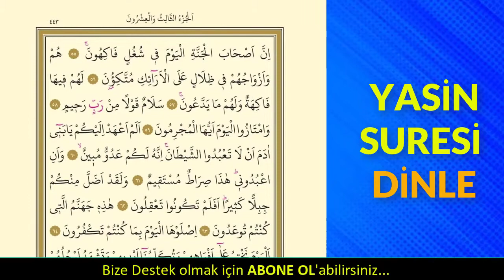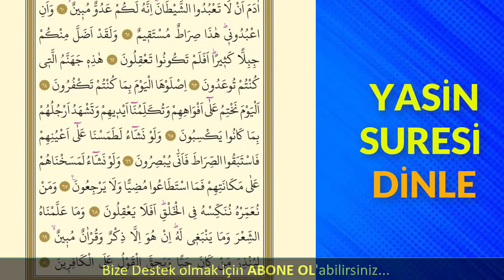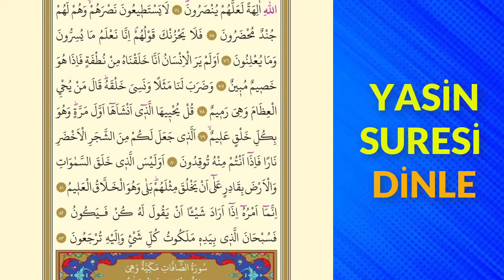YASİN SURESİ DİNLE HIZLI En Etkili Dualar (Sesli Kuran Dinle)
Kur’an’ın kalbi olan Yasin Suresini dinlemek ve okumak çok ama çok önemlidir. Bütün istek ve talepler için mutlaka Yasin Suresi okunulması önemle tavsiye edilmiştir. Yasin suresi sadece vefat edenler için okunmaz. Yasin suresi bütün istek ve hacetler için okunması gereken en etkili dua tavsiyesindedir. Yasin suresini dinlemek ve içinizden tekrar ederek okumanız çok faydalı olacaktır. Bütün en etkili dualar kitaplarından mutlaka Yasin suresinden bahsedilir. Yasin suresini okumanın çok önemli faziletleri vardır. Bu faziletlerden bir kısmını sizin için şu şekilde sıralayabiliriz.
Yasin suresi niçin okunmalıdır?
YASİN SURESİNİN ÖNEMLİ FAZİLETLERİ (FAYDALARI)
Hasta olan veya hastası olan kişilerin muhakkak okuması veya okutması gerekir.
Ev ve işyerlerinin manevi havası ve maddi kazanç bereket için okunulması tavsiye edilir.
Zengin olmak ve helal kazanç elde etmek isteyenler muhakkak Yasin suresini her gün okumalıdır.
Evliyaların ev almak için verdikleri en önemli tavsiyelerden biri de Ev almak için Yasin suresi okumaktır.
Yasin suresi okuyan kişinin bütün hayırlı istekleri kabul olur.
Yasin suresini okuyan kişi Allah’ın izniyle nazar ve büyüden muhafaza olur.
Mübarek gecelerde Yasin suresi okunmalıdır.
Günahından tövbe eden kişiler Yasin suresini sık sık okumalıdır.